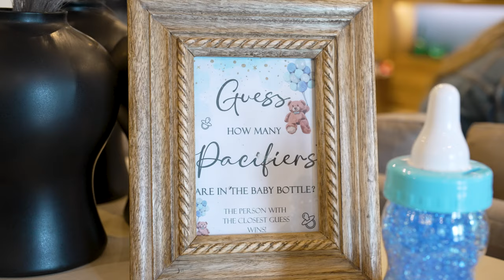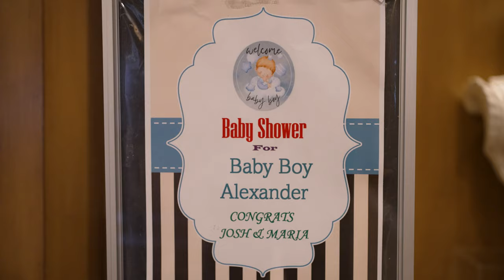Josh and Marifer's Baby Shower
Congratulations to the new parents, see you soon Baby Alexander!
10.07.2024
Venue: The McKenzie Dallas
Planning: Clara Barillas
Photography: Miranda Longoria Photography
Videography: VirtuReel Productions